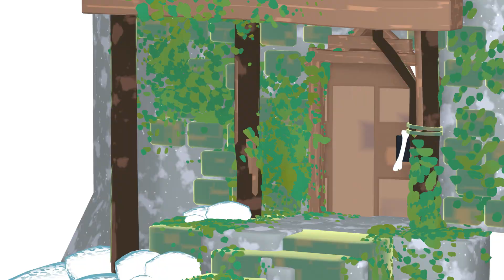Typical Christmas Family Things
Merry Mulchmas... Or christmas. Hope you have a plentiful MulchGiving this year, mulchers.

Thnx for watching my first 10 minute long animation about family gatherings and other Christmas things.